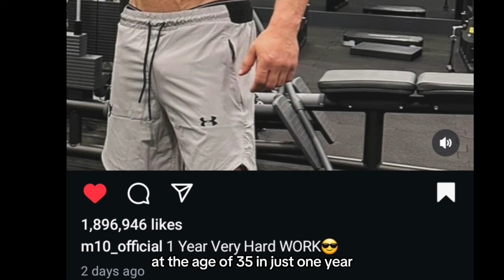When You Got Slap for Attention..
In this video, we dive into the world of fitness and bodybuilding, exploring the lengths people go to for attention and fame. From questioning if legends like Michael Phelps are natural to discussing Ozil's drastic transformation at 35, and Larry Wheels' transition from bodybuilding to extreme eating challenges, we cover it all. We also scrutinize young bodybuilders like Shan and Cody, questioning the use of synthol and steroids, and highlight the bizarre and sometimes dangerous trends in the fitness community. Don't miss out on our funny takes on these topics and more!

ignore these
. "Is Michael Phelps Really Natural? Shocking Truths Revealed!"
Ozil's Insane Body Transformation at 35—What Happened?"
Larry Wheels' Wild Eating Challenge—Has He Gone Too Far?"
larry wheels got slapped by heavyweight champion
fafa fitness
The Dark Side of Fitness: Steroids at 14 and Synthol Scandals"
"Why Are Fitness Influencers Doing Anything for Attention?"
Shocking! 22-Year-Old's Traps Look Suspicious—Is It Synthol?"
14-Year-Old Bodybuilder on Steroids—Where Are His Parents?"
Bizarre Fitness Trends: Slaps from a 420-Pound Champion!"
The Truth Behind Fitness Transformations—Real or Fake?"
Funny Fitness Fails and Wins—Don't Miss These Crazy Moments!"